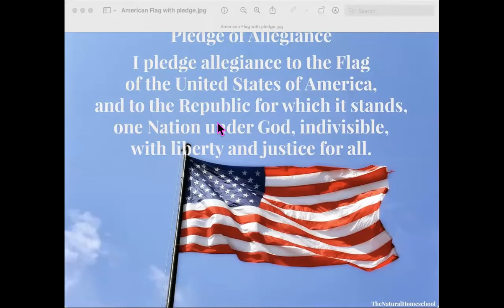Thursday, May 12, 2022